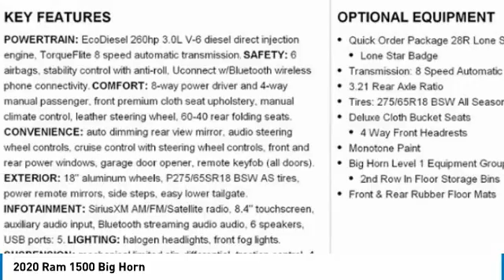2020 Ram 1500 Austin LN312125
2020 Ram 1500 Big Horn